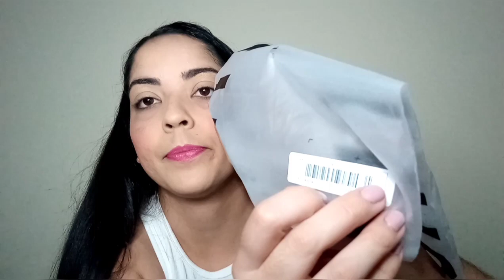Provando Short da SHEIN 🏷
Oi, pessoal do YouTube.

SHEIN Unity High Waist Fake Button Shorts
Descobri produtos incríveis no SHEIN.com, venha conferir!

SHEIN Unity High Waist Button Detail Shorts

SHEIN MOD Flap Pocket Cargo Shorts